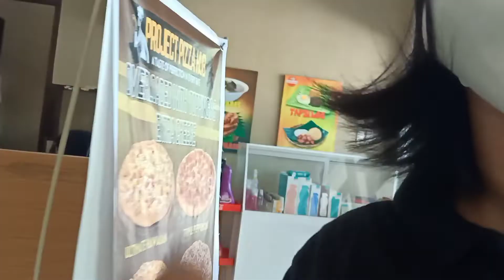PAGBISITA SA AMING MGA MAG-AARAL ISINAGAWA || LINOC BINMALEY NALIBOT || KUMAIN PAGKATAPOS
Naging di malilimutang karanasan ang isinagawa naming Home Visitation ni Sir Ryan Carl D. Vinluan sa aming walong mag-aaral ngayong unang semestri ng panuruang taon 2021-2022.

Nawala kami sa Linoc, Binmaley dahil nagpaikot-ikot kami upang mahanap ang isa naming mag-aaral na taga roon. Hindi masyadong alam ng mga taga roon ang apelyido ng hinahanap namin.

ARAL NA NAPULOT:
1. DAPAT ALAM MO ANG APELYIDO NG MAGULANG PARA MAKAKUHA KA NG SAPAT NA IMPORMASYON. Minsan kasi apelyido ng ama ay hindi kilala dahil hindi taga roon at si nanay ang kilala.

2. TANUNGING MABUTI ANG MAG-AARAL KUNG SAAN PARTIKULAR NA LUGAR SILA NANINIRAHAN. Kung minsan kasi ay may mga katawagan sa banda o lokasyon tukad ng Linoc Sagur, Linoc Baybay, Linoc Bukeg, Linoc Centro. Ganoon din sa ibang barangay.